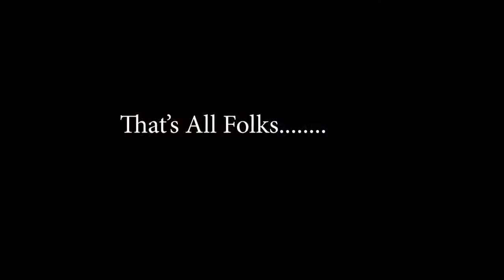Dylan's backyard adventure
Dylan strolling in the backyard ._.